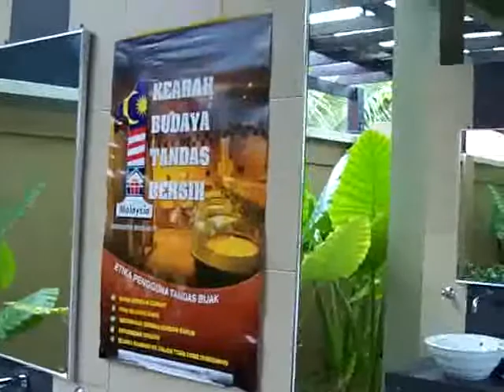No.1 Rest Room in Langkawi World 2012 - Tok Moh World.